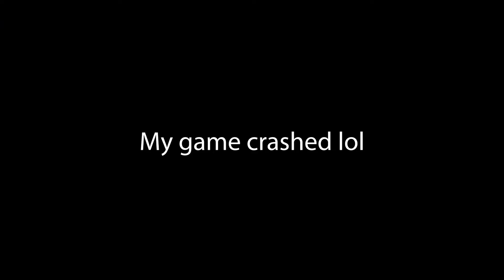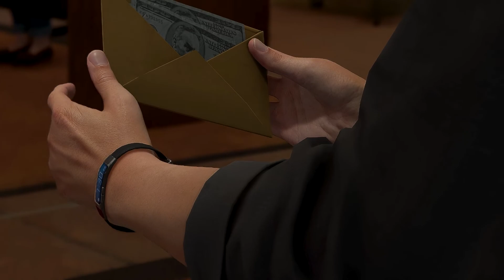Stopping The Demons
Cut down the video more than usual, hopefully makes overall content better.